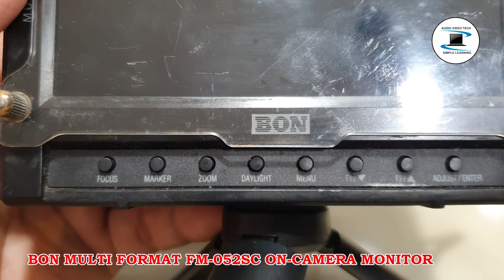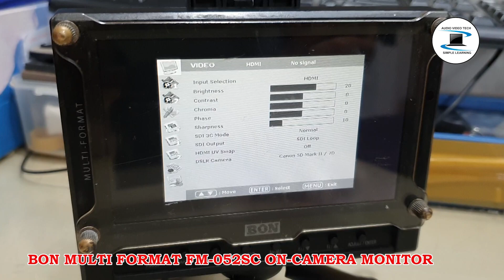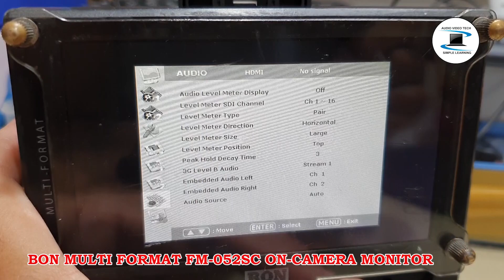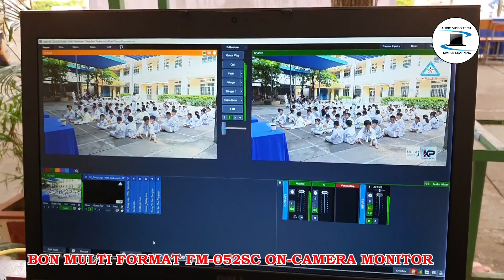BON Multi Format FM-052SC On-Camera Monitor : Overview.